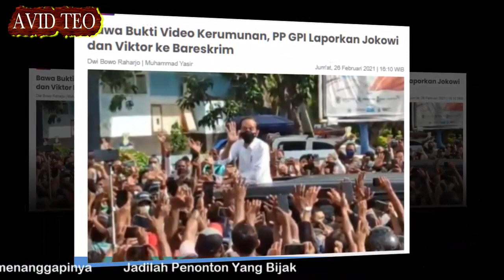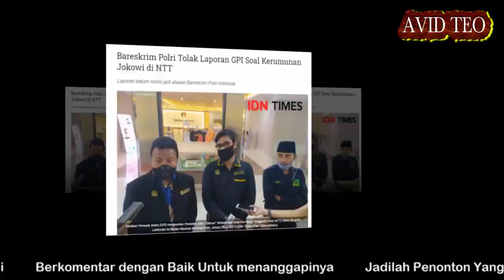Jokowi Di Laporkan GPI Ke Polisi Soal Kerumunan, Gak sekalian Lapor ke WHO?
Mereka yang melaporkan presiden, apa niat sebenarnya. Apakah murni menegakkan hukum, atau sekadar benci dengan Jokowi atau memang kayak kelompok sebelah, apa pun itu tetap salah Jokowi dan Jokowi ujung-ujungnya harus turun?
Sumber Artikel : Seword.com
Penulis :  XHardy
Sumber Gambar : Google Image
Sumber Video : Courtesy Youtube